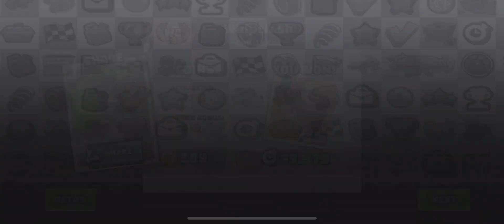HCR2 Daily Challenges (part 3)